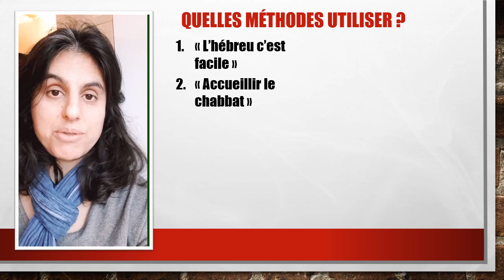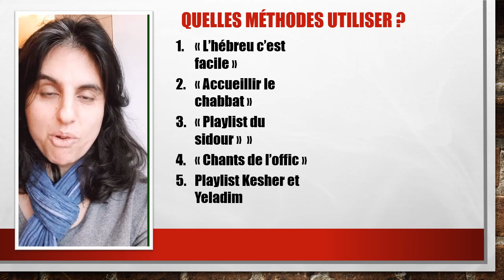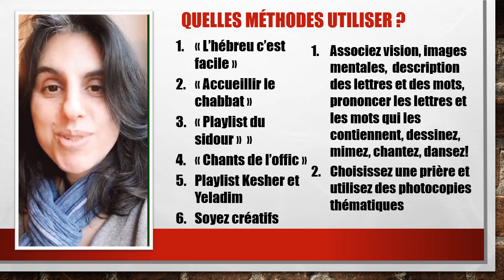Apprendre l'hébreu: 8 méthodes!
Comment utiliser 8 méthode différentes pour apprendre l'hébreu, conseils et propositions! A vous de voir ce qui vous conviendra le mieux.